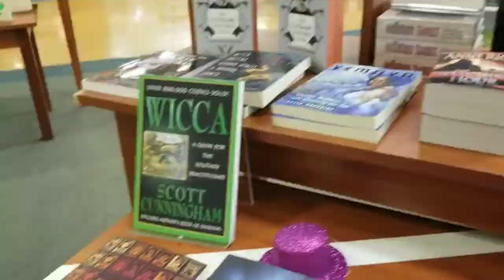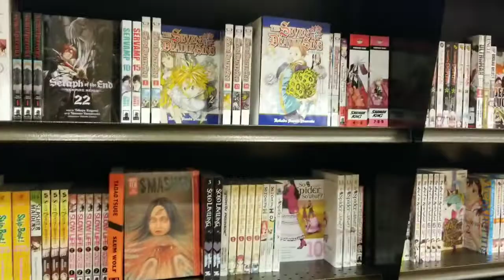I could be nicer..